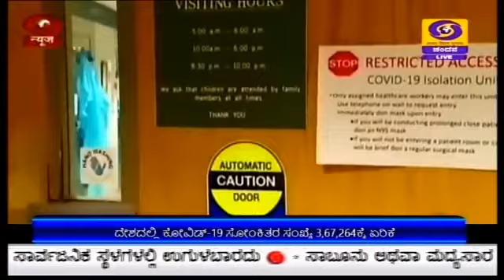ದೇಶದಲ್ಲಿ ಕೋವಿಡ್ ಸೋಂಕಿತರ ಸಂಖ್ಯೆ ೩೬೭೨೬೪ ಕ್ಕೆ ಏರಿಕೆ